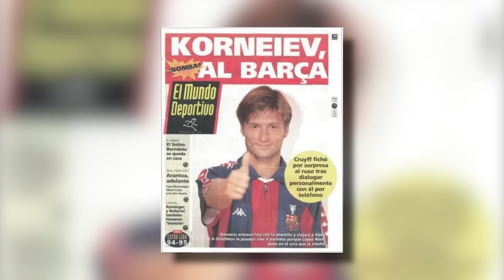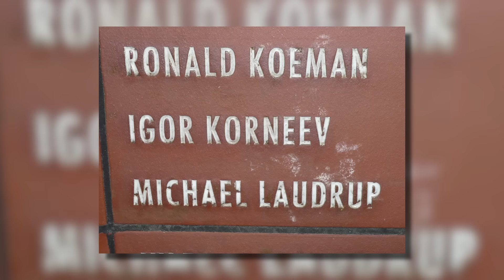КАК ИГОРЬ КОРНЕЕВ ИГРАЛ ЗА "БАРСЕЛОНУ"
128-й выпуск "RF", в котором мы поговорим о ЕДИНСТВЕННОМ РОССИЙСКОМ футболисте в ГЛАВНОЙ команде "БАРСЕЛОНЫ".